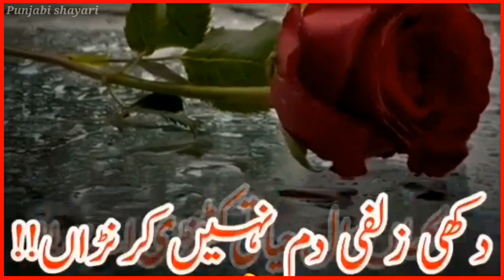Punjabi WhatsApp status Punjabi shayari status Dohray